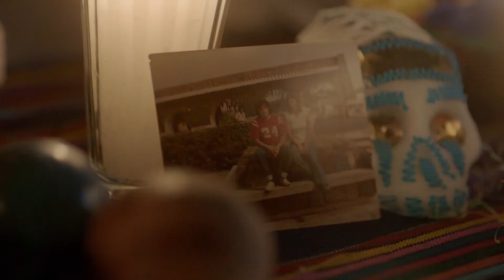J. García López 2017 | Un Homenaje a la Vida de Todos